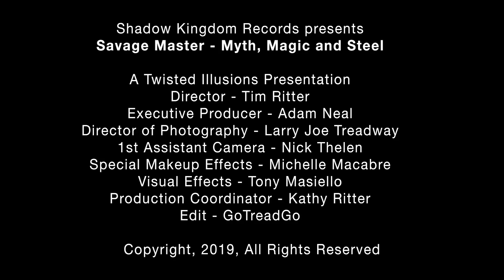Savage Master - Myth, Magic And Steel (Official Video)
The title track single of SAVAGE MASTER's "Myth, Magic And Steel" album.

Out on Shadow Kingdom Records October 25, 2019.